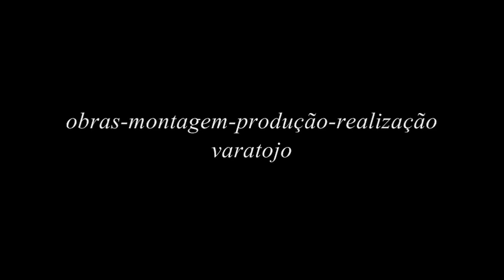fast vision varatojo art arte